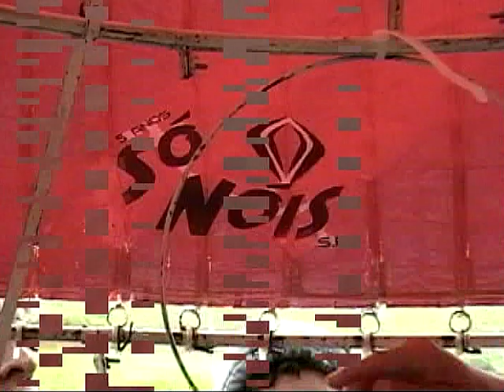2008 - Truffi 20m - Só Nóis